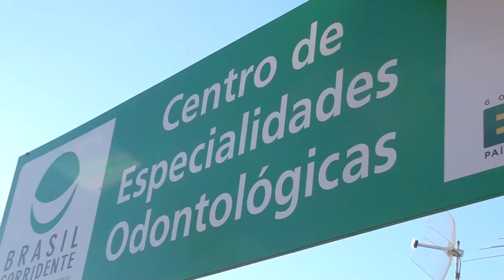LAGOA FORMOSA INAUGURA CENTRO DE ESPECIALIDADES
Foi inaugurado nesta sexta-feira em Lagoa Formosa mais um centro de especialidades médicas e odontológicas. Os atendimentos já começaram.